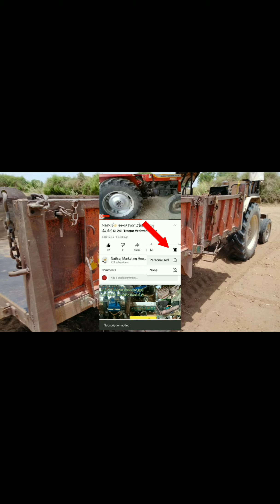//🔴🔴વેચાઈ ગઈ છે🔴🔴Holstein_Friesian_Cow_For_Sell//HF_ગાયો_વેચવાની_છે_24_લીટર_દૂધ_વાળી_છે/cow